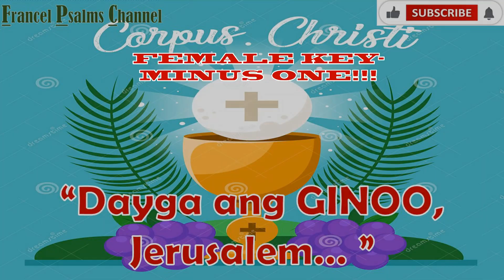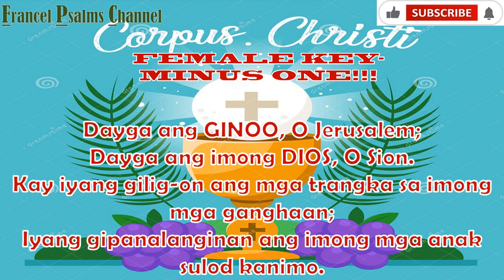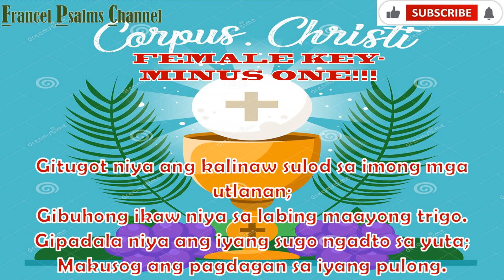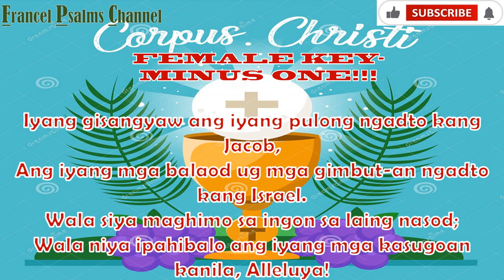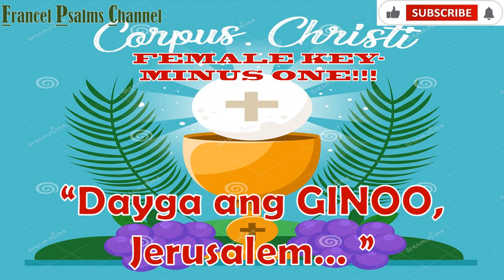Female key-Minus One!!! Salmo Responsoryo: June 11, 2023- Cebuano